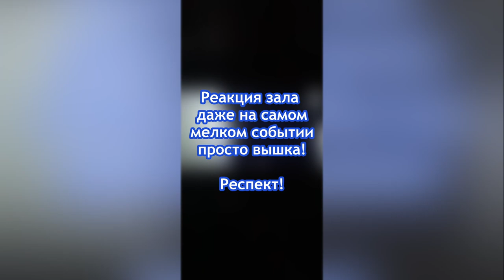ЧЕЛОВЕК-ПАУК: НЕТ ПУТИ ДОМОЙ - МНЕНИЕ | БЕЗ СПОЙЛЕРОВ И СО СПОЙЛЕРАМИ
Мнение-обзор со спойлерами и без от фаната киновселенной Марвел, а также коллекционера комиксов и просто дружелюбного соседа стримера Человека-Поречки!

Таймкоды:
0:00 - Вступление
0:50 - Мнение без спойлеров
5:45 - Мнение со спойлерами
25:13 - Разбор сцен после титров
28:50 - Заключение